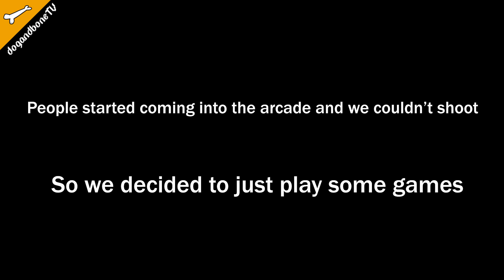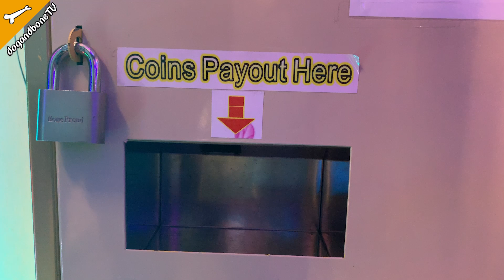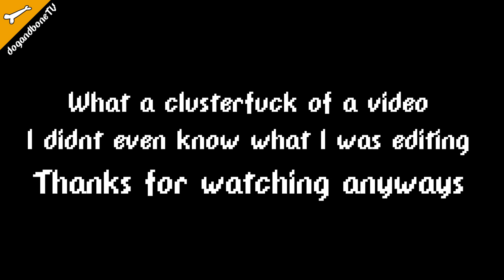Heist, 0 - You (MV BEHIND THE SCENES | dnbTV)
Behind The Scenes/Outtakes/Whatever The Fuck for the 'You' Music Video by Heist and 0

Watch these idiots just walk into an arcade and make an MV with absolutely no plans as shit happens.